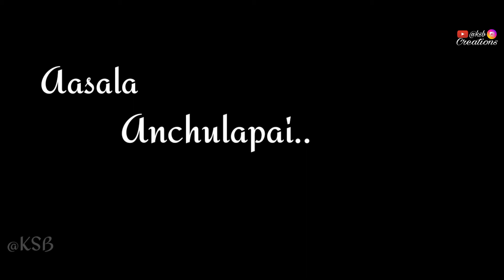😘@'o'pitta katha 😘Emaipotaane manasika Aagela Lede black background lyrics💛